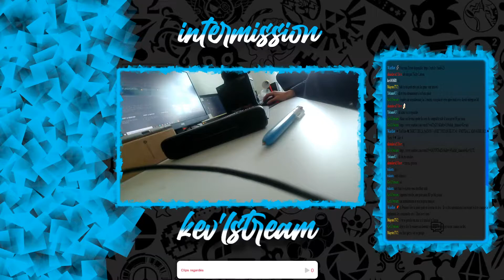KEVIN LARSON EN VILLE | MOMENT TWITCH #16